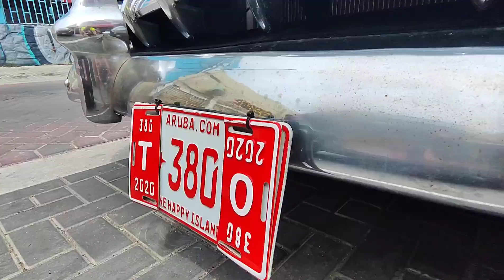SensoPodróże - Aruba Ariba 🇦🇼🏝️